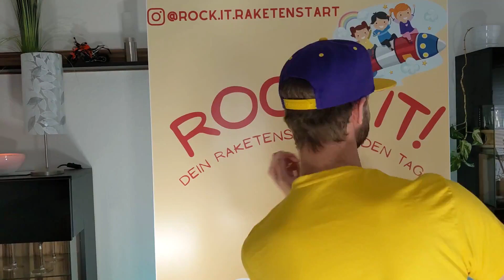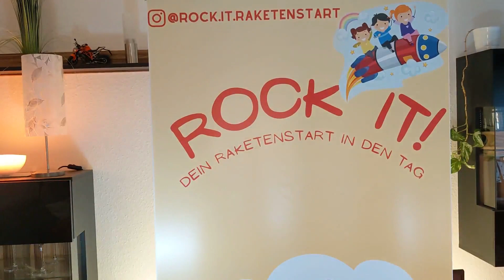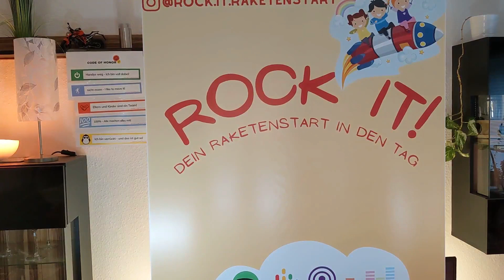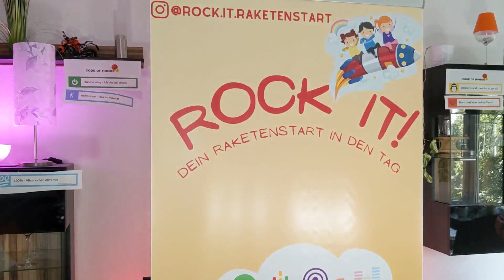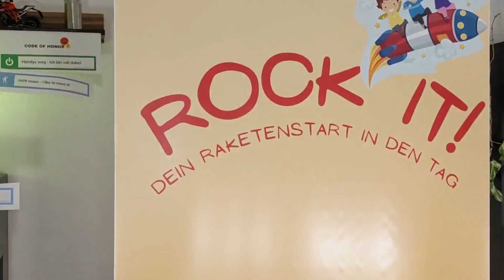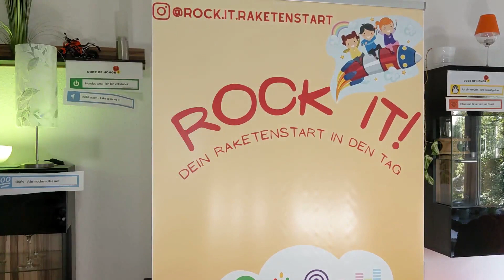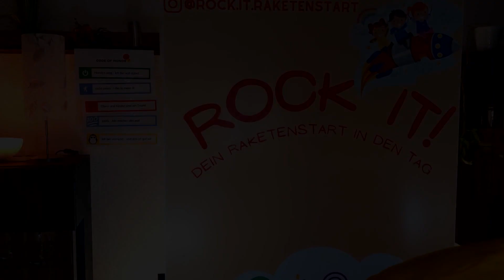Hannes Scharf | "Lernbegeisterung – mehr Motivation und Schulerfolg!"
Hannes kann es – du auch!

Ich bin davon überzeugt, dass in jedem Kind etwas Großartiges steckt! Ich begeistere Kinder für das Lernen! Ich mache Kinder groß! Das darf ich jeden Tag als Lehrkraft und als Kinder-Podcaster tun. Der „Rock it – dein Raketenstart in den Tag“- Podcast gibt jedem Kind jeden Morgen einen Motivation-Push durch Tanz, Affirmationen und Mindset-Inspiration. Meine eigene Schulzeit war sehr frustrierend. Jetzt entfache ich Leidenschaft und Lernfreude in jedem Kind. Nach meinem Studium lernte ich die Arbeit in Schulen im sozialen Brennpunkt zu schätzen. Ich entdeckte die Persönlichkeitsentwicklung und möchte Sie schon Kindern zugänglich machen. Deshalb gründete ich meinen Podcast und starte als Schulspeaker durch. Dabei arbeite ich mit Kindern, Lehrkräften und Eltern zum Thema Mindset und Motivation. Ich liebe, was ich tue!

Dieses Video ist für Grundschüler und ihre Eltern gestaltet. Kinder können immer wieder für das Lernen begeistert werden. Wie das geht, zeige ich in diesem Video. Es bindet die Kinder interaktiv ein und zeigt Eltern auf, mit welchen Ritualen und Routinen du  deinem Kind eine konstant hohe Energie für das schulische Lernen ermöglichen kannst. Es wird bunt, es wird laut und das Kind steht immer im Mittelpunkt. Eine halbe Stunde, die das Leben deines Kindes verändern wird!